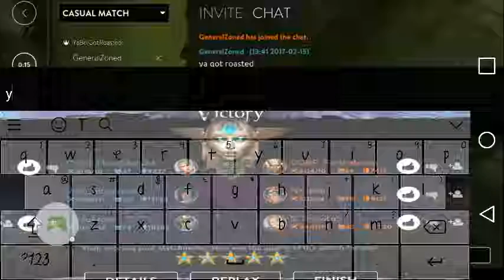Playing Against Noobs (sorry for the audio)